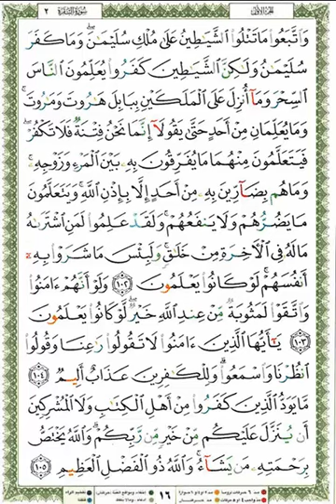تدبر صفحة رقم 16سورة البقرة 👋سلسلة {مصحف التدبر- القرآن الكريم} 🎤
مصحف التدبر هو مصحف إلكتروني يحوي تأمُّلات قرآنية، وبصائر تدبُّرية،
مستخلصة من آيات القرآن الكريم، مستفادة ممَّا كتبه السلف والخلف، رضي الله عنهم أجمعين
مصوغة في قالب هدايات إيمانيَّة ووجدانيَّة، علميَّة وعمليَّة بأسلوب معاصر،
بقصد اتَّعاظ القلب، وامتثال الجوارح.